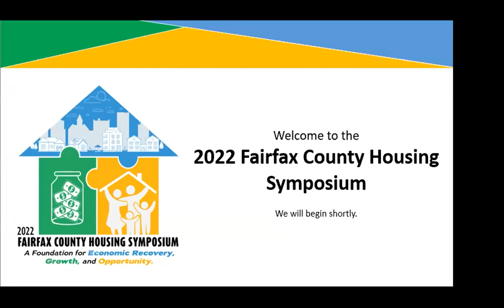2022 Housing Symposium (Session 1: Welcome and Plenary Discussion)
The 2022 Fairfax County Housing Symposium featured national and local leaders, housing industry experts, advocates, and more to discuss several key topics facing Fairfax County and housing authorities across the country.